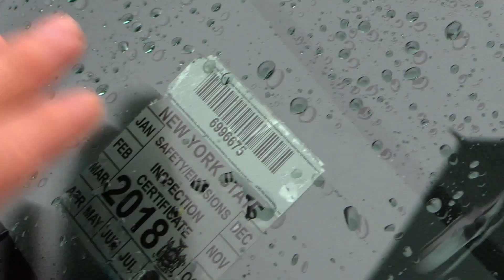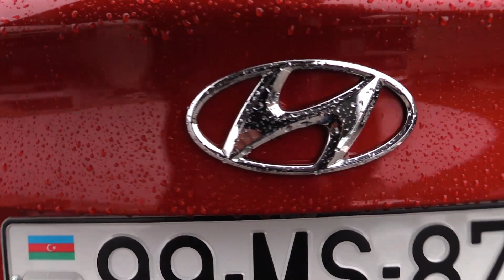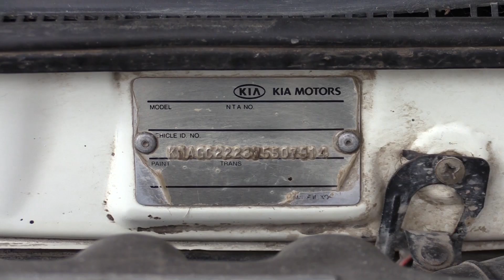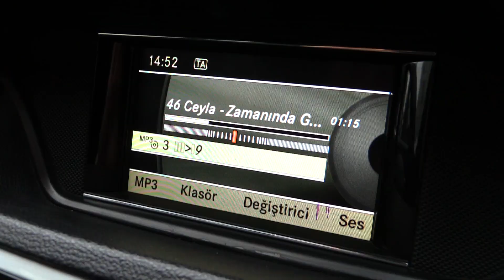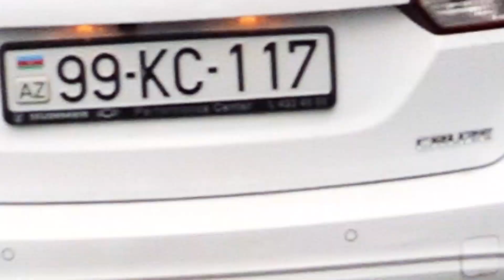Masin Bazari Son Durum Qiymetler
Güclü yağışın yağmasına baxmayaraq Avtoblogger Nazli xanim və Elvn Agsaqqal Badamdar Maşın Bazarında